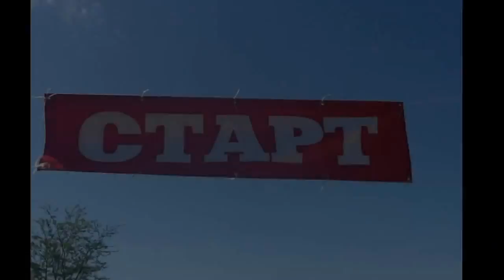Джип-спринт (День Победы) второй этап кубка NEON 4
Полная версия